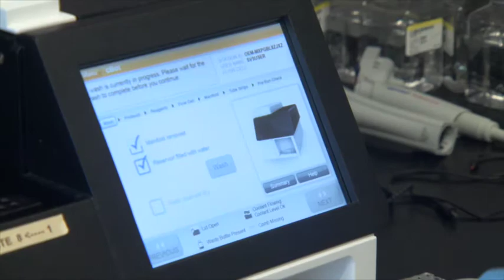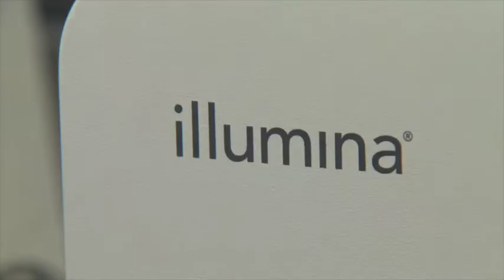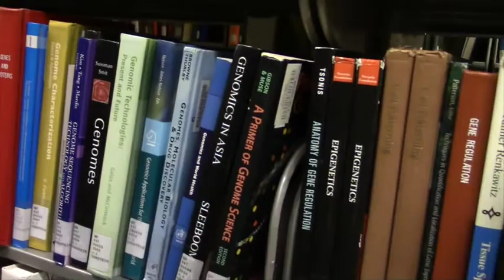M.H.Sc. in Medical Genomics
Presenting a new professional Master's program at the University of Toronto. We explain why medical genomics is important and what this new M.H.Sc. offers.